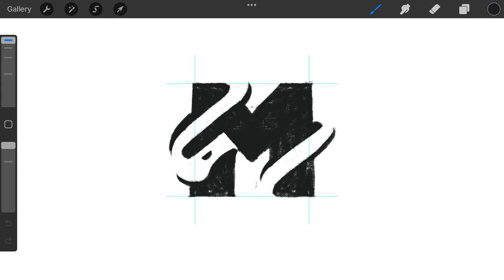Serpent Letter M monogram typography logomark design process by @anhdodes - Anh Do - logo designer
Serpent Letter M monogram typography logomark design process

Ideas and inspirations: serpent, cobra, snake, python, dragon, sea, ocean, animal, creature, fantasy, mythical, monogram, letter M, typography, etc.